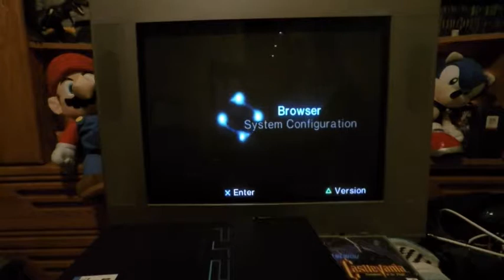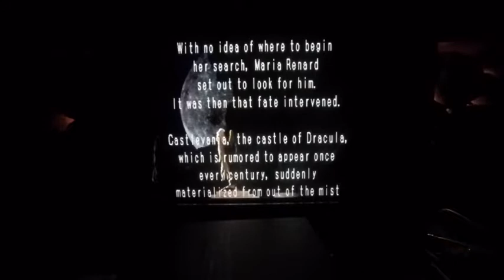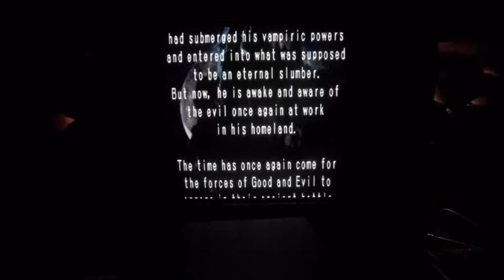Castlevania: Symphony Of The Night on a CRT TV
castlevania symphony of the night PS1 version played with original hard ware (ps2) on a CRT TV